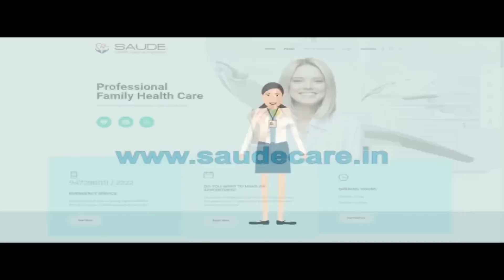Lalu की जमानत याचिका पर रांची हाईकोर्ट में होगी सुनवाई